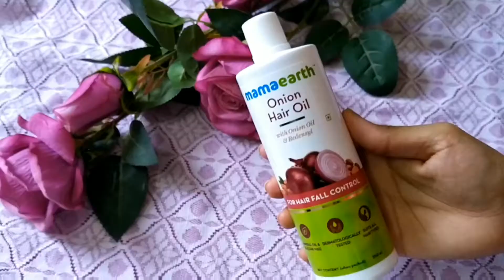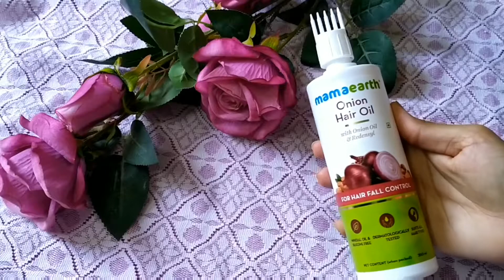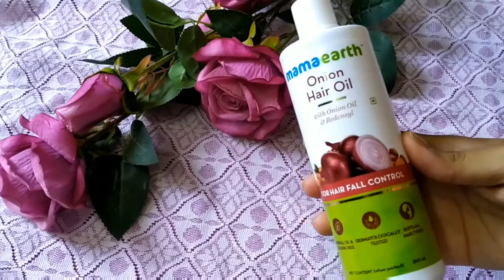WOW Vs Mamaearth onion hairoil Comparison video l Which is best? Best onion oil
Today’s special- WOW Vs Mamaearth onion hairoil Comparison video l Which is best? Best onion oil